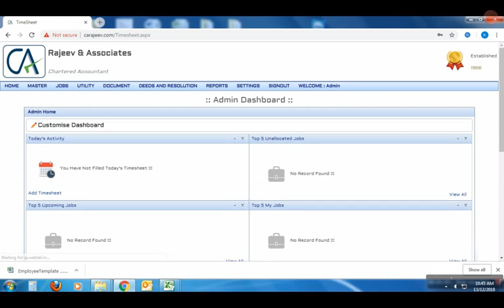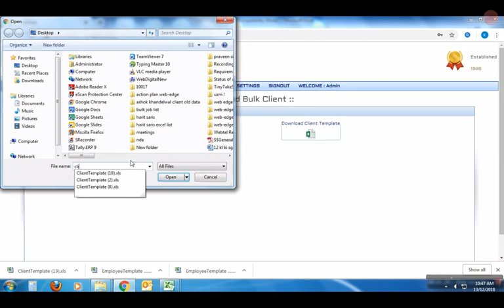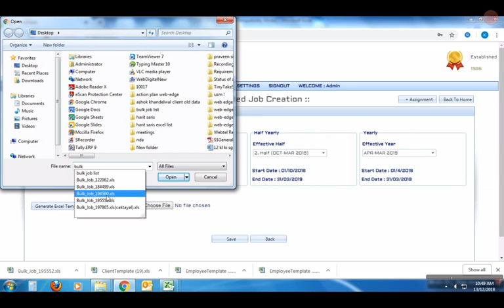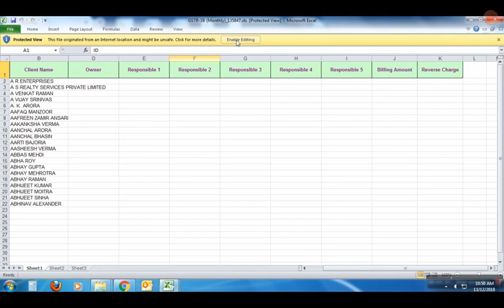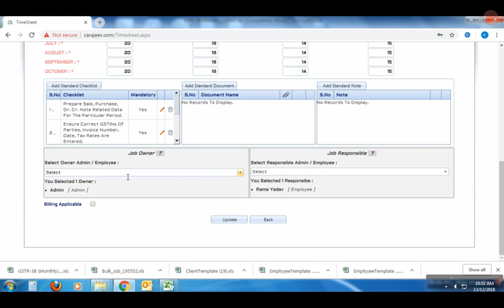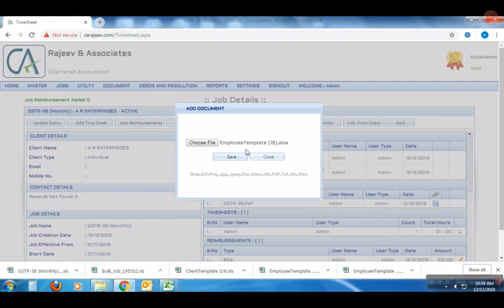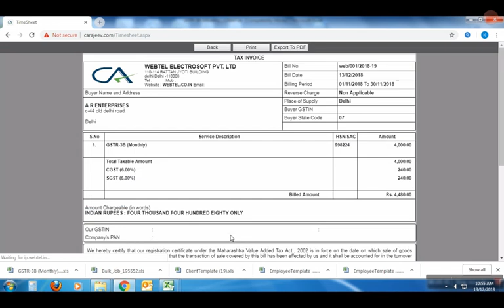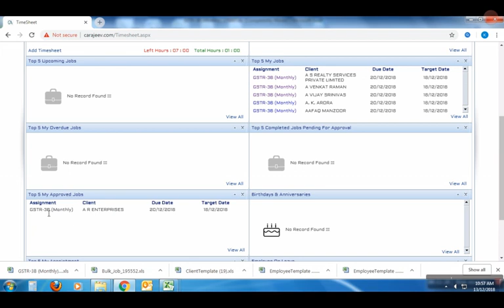Web-Edge Help Video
Web-edge is a smart application to cater the problems faced by professionals whether trackings of ongoing assignments, work segregation, invoicing, payments tracking etc.

This video explains the complete process (precisely) in this regard.

Delhi/NCR: Mr. Praveen Sharma (Marketing Head) - 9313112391
Rest of India: Mr. Maneesh Aggarwal (Marketing Head) – 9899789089

or

Call: Mr. Varun Dua - 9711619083